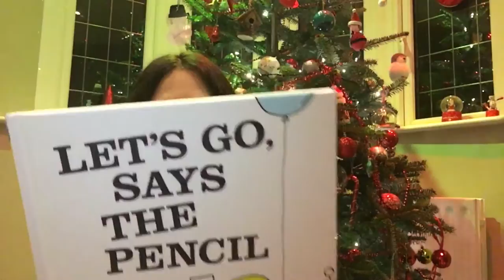Letters to Santa: Technology v's Imagination and an IKEA HEMMAHOS Haul (Day 9 Vlogmas2016)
Welcome to Day 9 of Vlogmas2016. Today I am sharing Jenson's Santa List and discuss technology v's imagination when it comes to kids toys. I also reveal some products from the IKEA kids HEMMAHOS range.